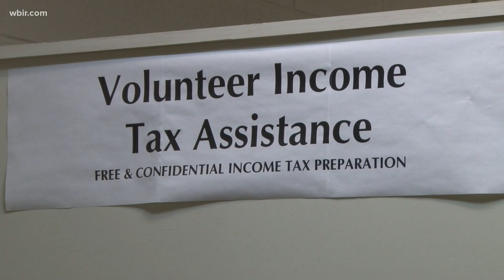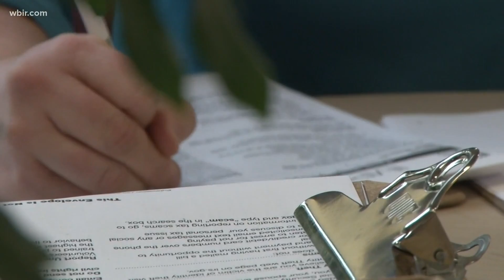A look at this year's filing season: How the pandemic affects your taxes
Tax preparers are getting a lot a questions this year about stimulus checks and unemployment benefits.